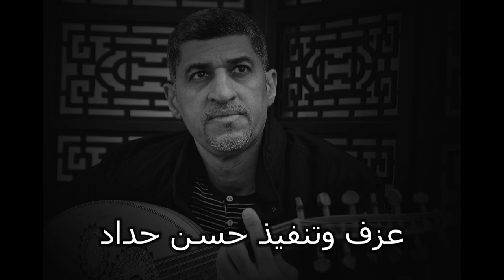إمي نامت ع بكير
(إمي نامت ع بكير (فيروز
عـزف وتنفيذ حســن حـداد